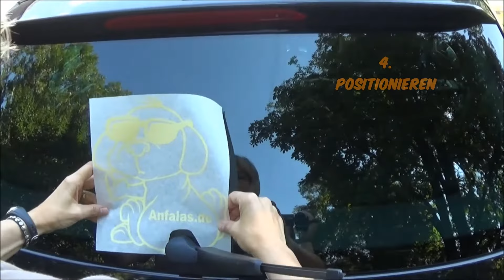Montage Video Scheibenwedler von anfalas.de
Für Hunde ist das schwanzwedeln ein Mittel zur Verständigung. Sie drücken damit gegenüber Artgenossen und Menschen ihre Gefühle aus. Wenn ein Hund seine Familie begrüßt, wedelt er meistens entspannt mit dem Schwanz hin und her. Damit zeigt er,
dass er sich freut. Und weil genau das so charakteristisch ist, gibt es das Ganze nun von Anfalas auch für euer Auto. Als Schwanz kommt der Scheibenwischer zum Einsatz.